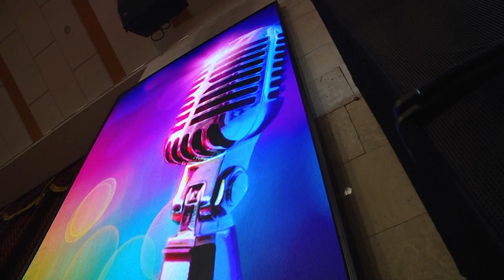2023-04-26 г. Брест. Отчетный концерт студии «Микрофон». Новости на Буг-ТВ.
Вот уже 5 лет в нашем городе работает вокальная студия «Микрофон», где под руководством профессионального и увлеченного художественного руководителя Инны Михалюк, юные брестчане обучаются искусству вокала.  Свой пятилетний юбилей, студия отпраздновала большим отчетным концертом, который состоялся на базе Центра молодёжного творчества. На торжественном мероприятии побывали и наши корреспонденты. Подробности в сюжете выпуска.